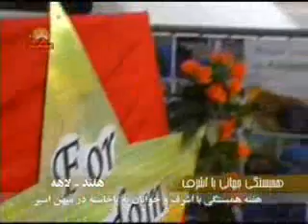Hambastegie Jahani Ba Ashraf Holand Laheh